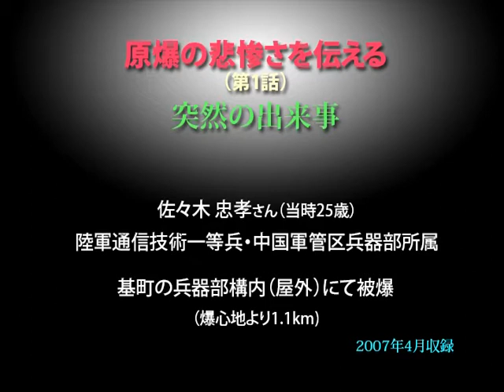被爆者の声〝原爆の悲惨さを伝える〟（1）／佐々木 忠孝さん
第1話〝突然の出来事〟　原爆・被爆者の声 伊藤明彦収録 ホームページは［被爆者の声］で［検索］